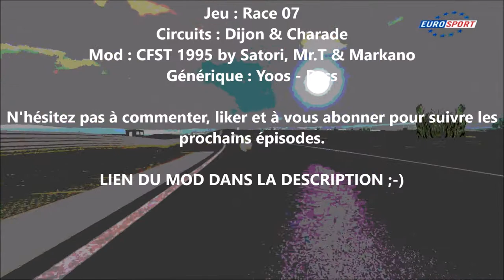Souvenirs Ep.2 : Race 07 - Champ. France ST 1995 (Commentée FR)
Deuxième épisode de Souvenirs et cette fois-ci nous revenons dans l'hexagone, place au championnat de France de Supertourisme 1995. Il y a quelques soucis d'étagement de son durant la vidéo, j'espère qu'ils ne perturberont pas trop le visionnage ;-)